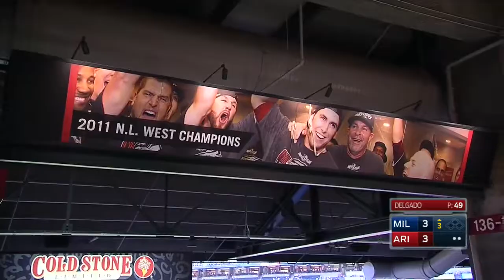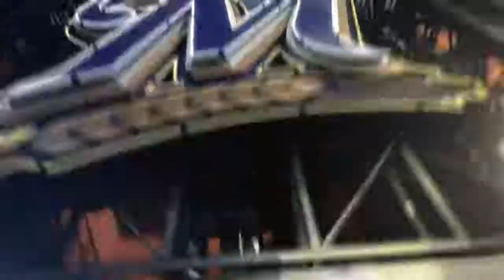MIL AT ARI - June 10, 2017